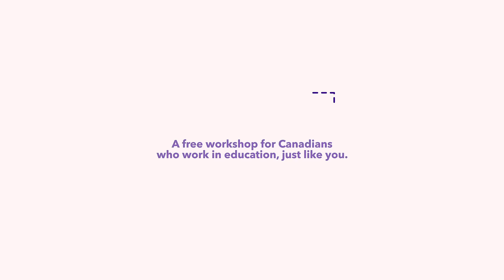What do I need to retire?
Whether you want to retire in the next year, or the next 10 years - you can and should begin to plan your dream retirement now. Retirement planning can help you to map out your career and employment decisions, learn more about how to choose and make the most of your insurance plans, create your future "bucket list", identify lifestyle needs, and outline the budget needed to plan the retirement that's best for you!

You can attend a free RetirementPlanning webinar with RTOERO to learn more about retirement planning, health benefits, and insurance in retirement.
View the schedule of webinars and sign up for a free

RTOERO is for anyone working in or retired from the education community in Canada, including but not limited to; K-12 educators, support staff, post secondary educators and faculty, administrators, school board staff, and Early years educators.

Learn more about RTOERO, retirement planning, free membership before you retire, and health insurance plans